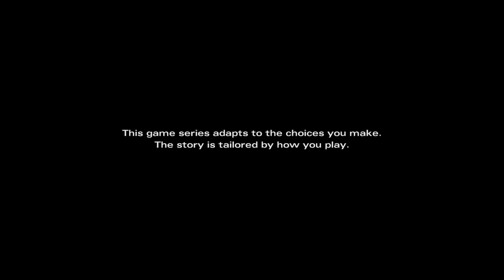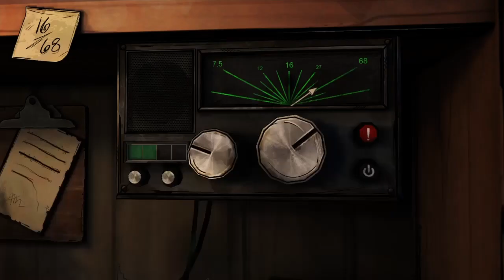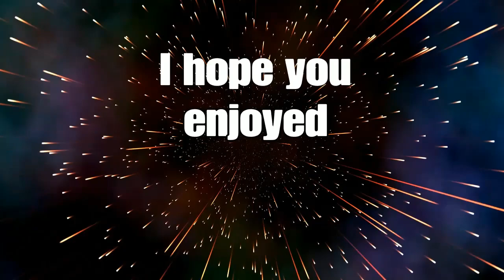The Walking Dead Michonne Part 1: Remembering a horrible past